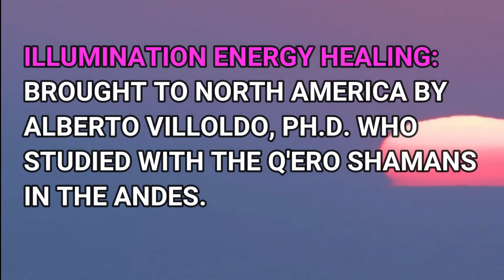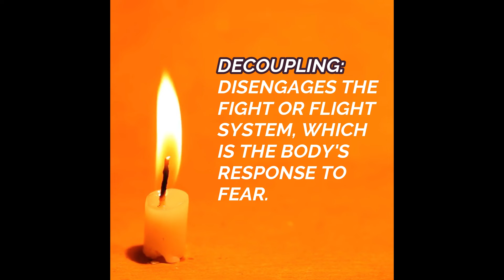💥Shamanic Illumination Energy Healing💥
🌟Hello Soul Sparklers!  In this video I show you a shamanic illumination energy healing over zoom.  This shows you exactly what I do during an illumination.

🙏A huge thank you goes out to Laura for allowing me to work on her and put it online!

✨Keep on sparkling!